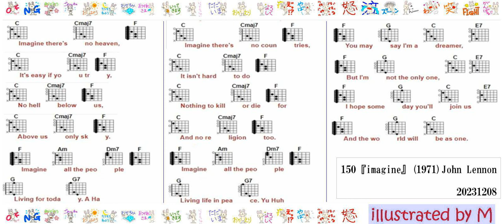150-2『imagine』(1971)John Lennon20231208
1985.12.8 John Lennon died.